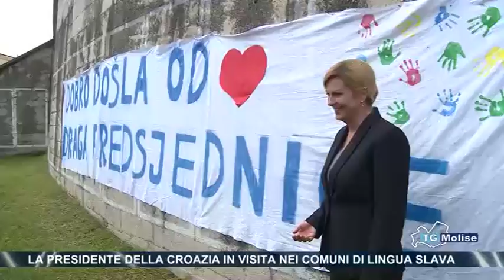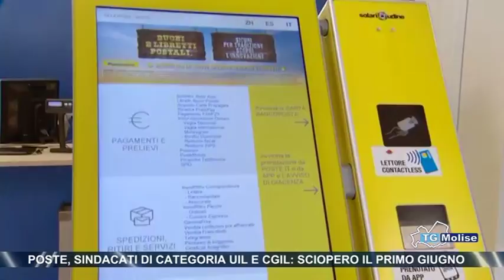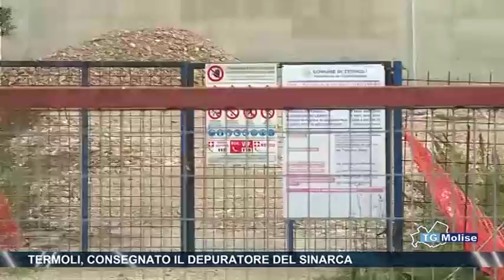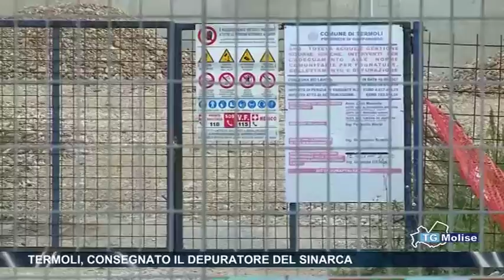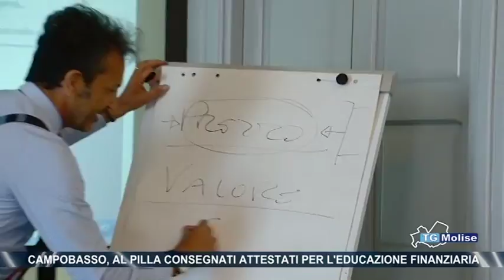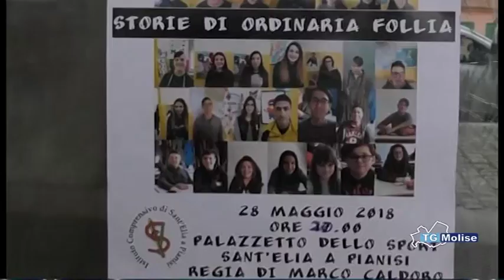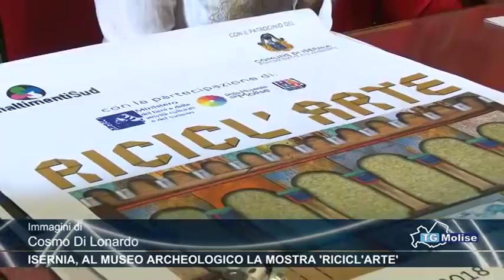Tg Molise - edizione 23.00 - Telemolise - 30/05/2018